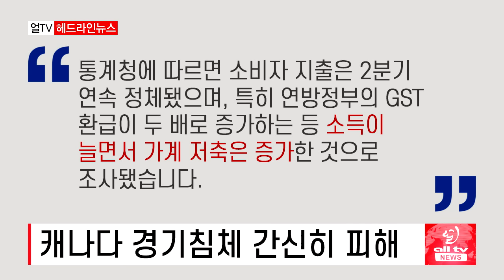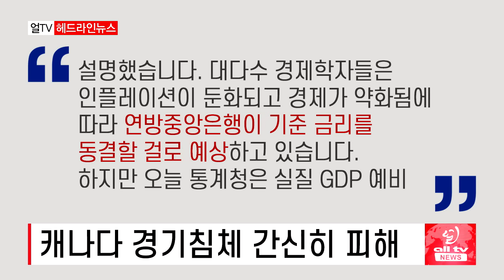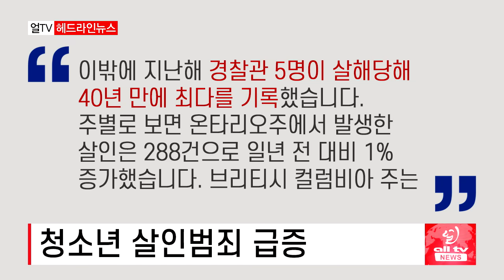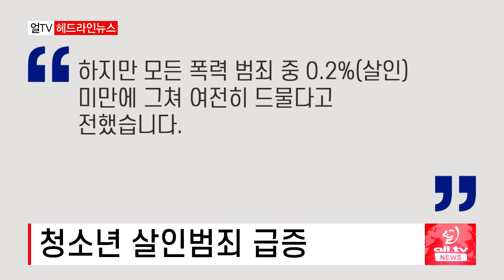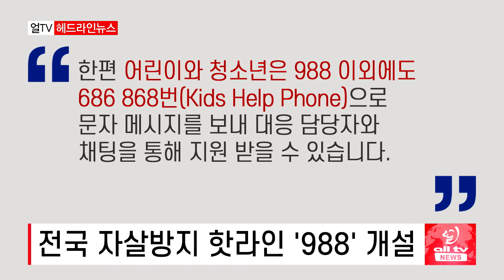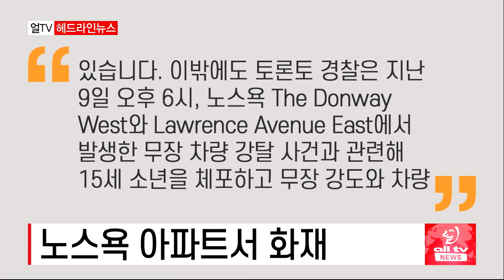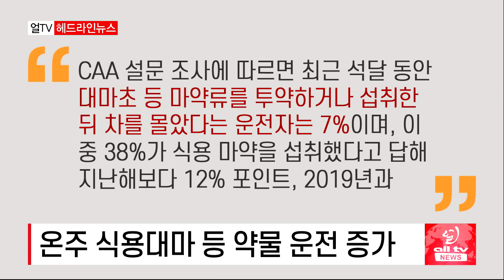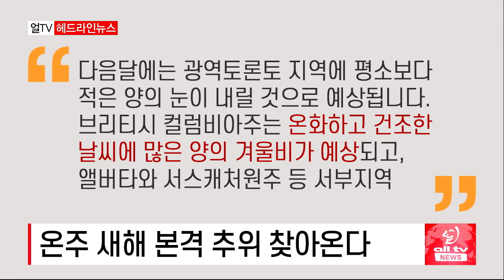캐나다 경기침체 간신히 피해..GDP 1.1% 위축 -2023년11월30일(목)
캐나다 경기침체 간신히 피해
청소년 살인범죄 급증
전국 자살방지 핫라인 '988' 개설